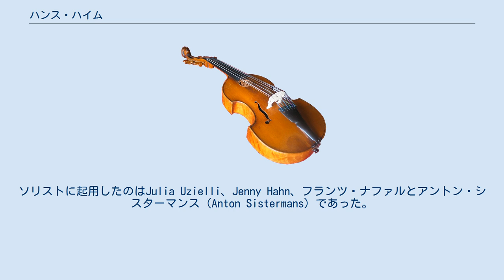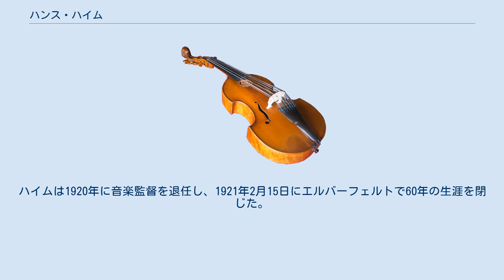ハンス・ハイム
ハンス・ハイム（Hans Haym 1860年11月29日 - 1921年2月15日）は、ドイツの指揮者。
 ハイムはプロイセンのハレ・アン・デア・ザーレに生まれた。
彼はイェーナとテュービンゲンの両大学で学び、哲学と古典哲学を修めた。
卒業後はミュンヘンで音楽を学び、履修した科目は作曲、ピアノ、オルガン、歌唱法などであった。
 ハイムは1890年にユリウス・ブーツの跡を継ぎ、エルバーフェルトでコンサート協会の指揮者に就任した。
1892年12月17日の演奏会にはベートーヴェンの「ヨーゼフ2世葬送カンタータ」、「ピアノ協奏曲第5番」、「交響曲第9番」を演奏している。
ソリストに起用したのはJulia Uzielli、Jenny Hahn、フランツ・ナファルとアントン・シスターマンス（Anton Sistermans）であった。
聴衆の好みは保守的であったにもかかわらず、彼は可能であれば新しい音楽をプログラムに取り入れた。
1895年のリヒャルト・シュトラウスの交響詩「ティル・オイレンシュピーゲルの愉快ないたずら」、1897年のフレデリック・ディーリアスの幻想序曲「丘を越えて遥かに」（タイトルはドイツ語でÜber die Berge in die Ferneと紹介された）と、1899年演奏の同じくディーリアスの夜想曲「パリ:大都会の歌」などである。
前任者のブーツはエルバーフェルトを離れてデュッセルドルフにおけるより重要な指揮者の地位に就こうとしており、ハイムはそのブーツにディーリアスの音楽を紹介した。
後年、早くからエドワード・エルガーの音楽の第一人者となるブーツは、ディーリアスの作品も称賛するようになっていった。
 また、ハイムはディーリアスの音楽をフリッツ・カッシーラーにも紹介している。
カッシーラーはエルバーフェルトの市立劇場で音楽監督をしており、この劇場では1904年にディーリアスの歌劇「コアンガ」が初演された。
この頃にハイムは病に罹り、チロルでの療養を余儀なくされる。
 ハイムはストラスブールでのより名高い音楽監督への任用を希望していたが、これは叶わなかった。
エルバーフェルトでの彼と彼のオーケストラは一流の音楽家の注目を集め、ラウール・プーニョ、ウジェーヌ・イザイ、パブロ・カザルス、フェルッチョ・ブゾーニやアルトゥル・シュナーベルが彼らの元を訪れて共演している。
ハイムは1920年に音楽監督を退任し、1921年2月15日にエルバーフェルトで60年の生涯を閉じた。